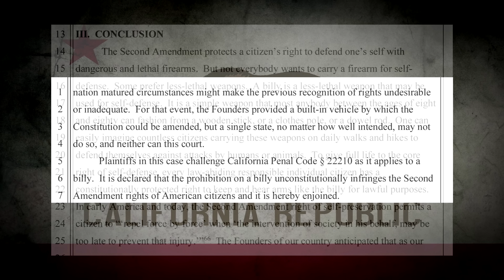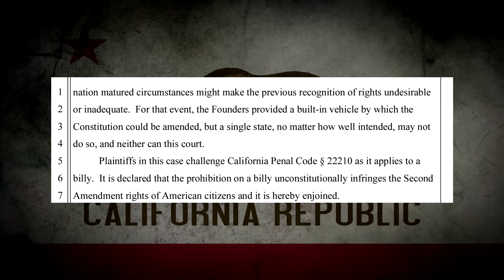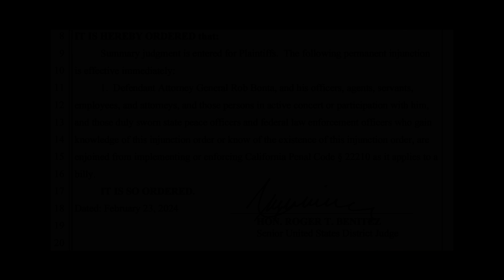Judge Benitez Delivers Another Big Win Overturning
Federal District Court Judge Roger T. Benitez commonly referred to in California as Saint Benitez has overturned another unconstitutional law in the state and is causing a lot of upset amongst those who support the laws.
Protect Your Privacy With DeleteMe, Use Code COPPERJACKET